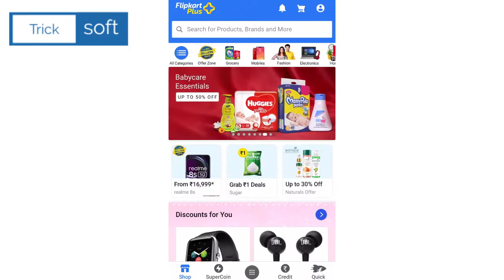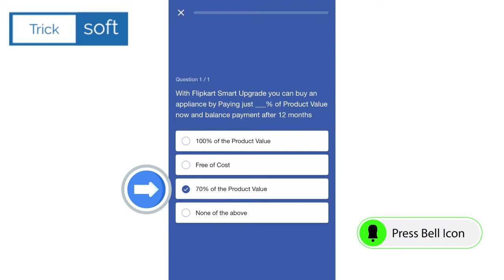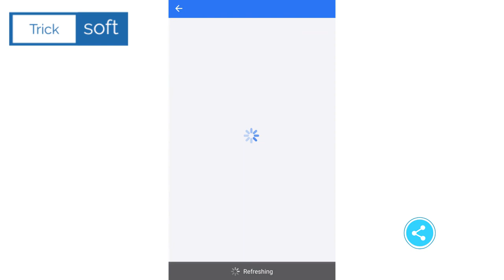Flipkart New Offer Play & Win 5 Days 5 Questions Get Extra 500 Off Rs Today All Answer How To Claim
27 September flipkart answers
flipkart quiz
flipkart quiz answer
flipkart answers